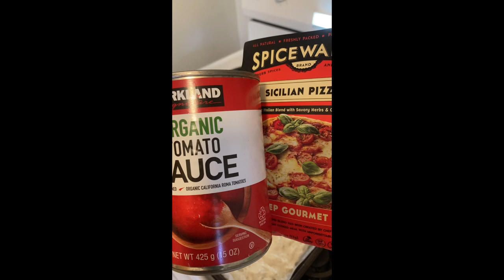How To Pizza Quick